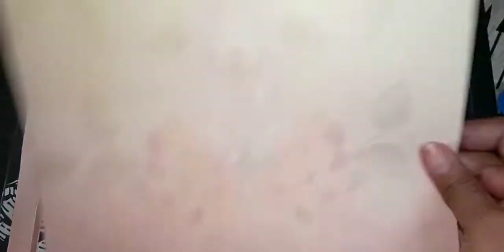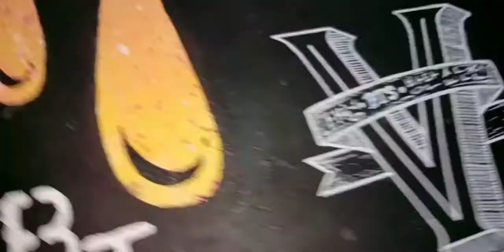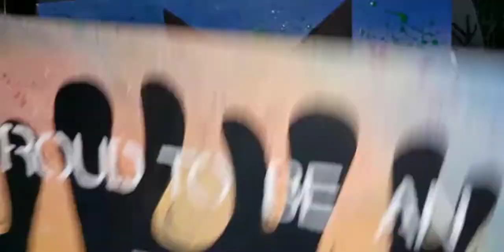BTS easy drawing/ BTS Proud Army drawing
Nothing is too hard, You can learn too. And please share my channel to others .🙏🏻♥️